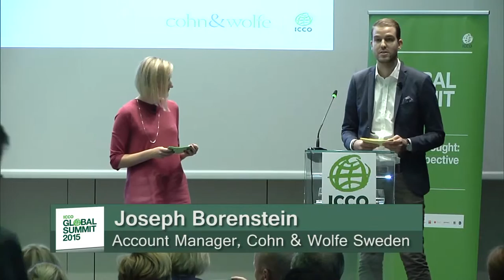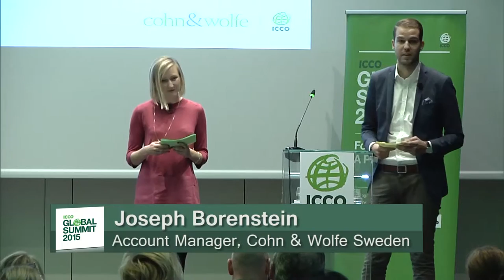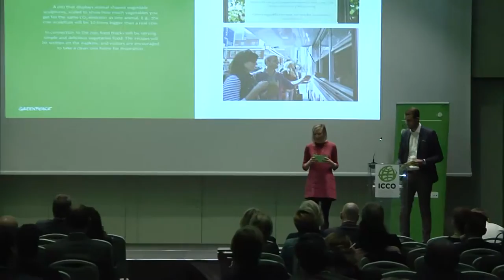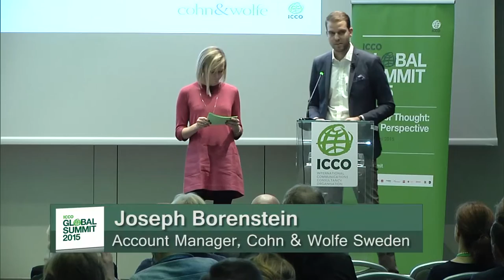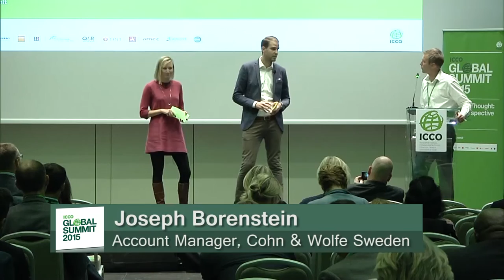The Swedish Model; How to Turn Rookies into Young Cannes Lions Winners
ICCO Global Summit Milan 2015

Speakers: Joseph Borenstein, Account Manager, Cohn & Wolfe Sweden & Linnea Rinäs Account Manager, Cohn & Wolfe Sweden